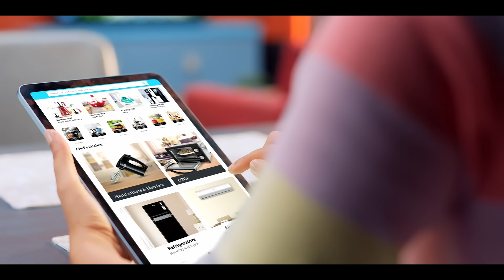myG myGuarantee | Mohanlal | ManjuWarrier | Advertisement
മൈജി ഫ്യൂച്ചര്‍ ഗ്യാരണ്ടിയേകുന്നു ഹോം അപ്ലയ്‌ന്‍സുകളുടെ ഏറ്റവും ബെസ്‌റ്റ്‌ കളക്ഷനും സൂപ്പര്‍ ഇഎംഐ സ്‌കീമുകളും.